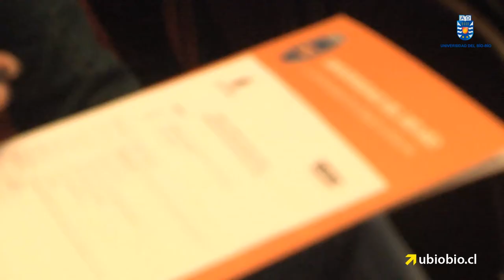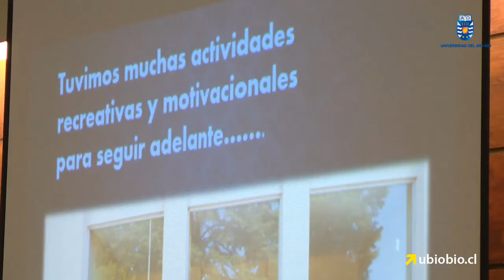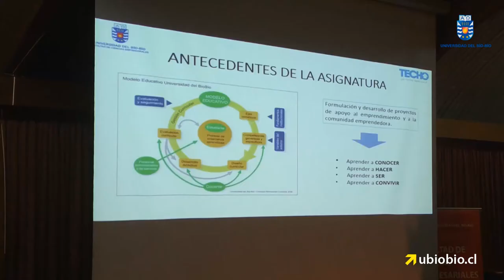Facultad de Ciencias Empresariales y Techo Chile incentivan el micro emprendimiento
Con el fin de compartir experiencias de emprendimiento, se desarrolló el  Seminario "Nadando contra la corriente, rompiendo barreras para emprender y crecer" que reunió a estudiantes, voluntarios y micro emprendedores de los campamentos del Gran Concepción y Chillán.